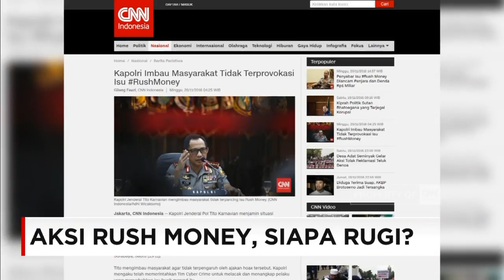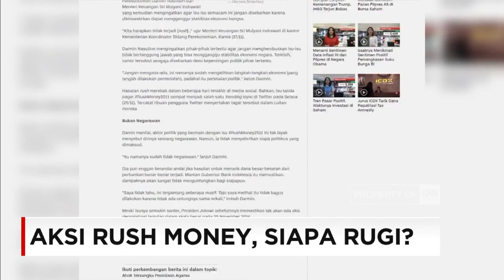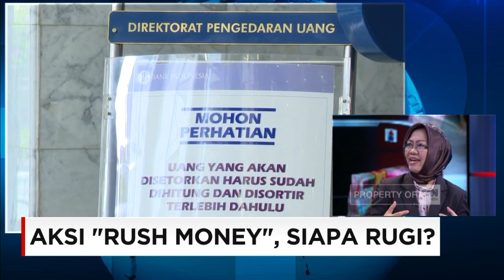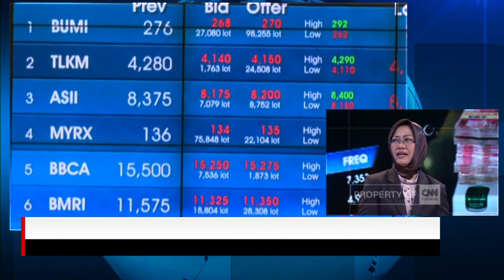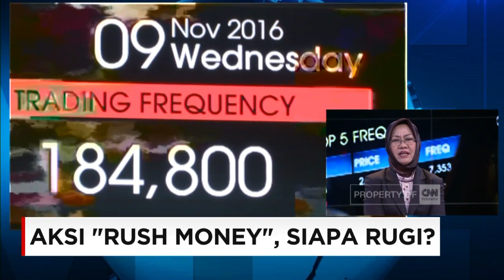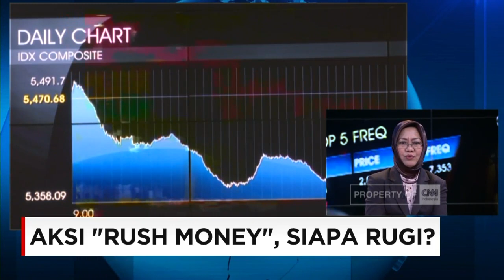Aksi 'Rush Money', Siapa Rugi?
Sebagai negara dengan paham demokrasi menyatakan pendapat dan aspirasi dijamin oleh Undang Undang karena menjadi bagian yang tidak terpisahkan dari paham demokrasi itu sendiri, ada nilai nilai kebebasan yang diagungkan dalam demokrasi namun yang perlu diingat kebebasan kita juga dibatasi oleh kebebasan orang lain.
Apa jadinya jika esensi menyampaikan aspirasi justru mengandung muatan ancaman yang dapat mengganggu stabilitas ekonomi dan politik dalam negeri?

Malam ini kita akan membahasnya bersama dengan :

-Siti Zuhro, Peneliti Senior Lipi
-Enny Sri Hartati, Ekonom Indef